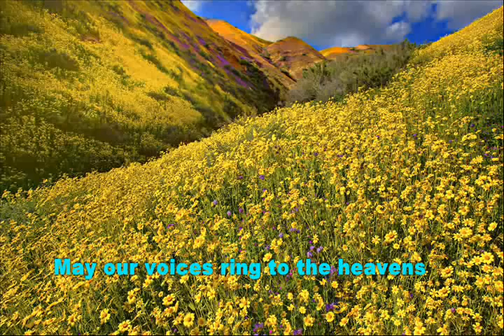[STMC Treble Voice 2011] Jubilate Deo[Mus.Fest.]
On Music Festival 2011.
Enjoy this with lyrics on screen!!! =]